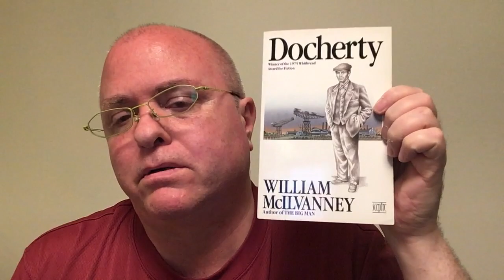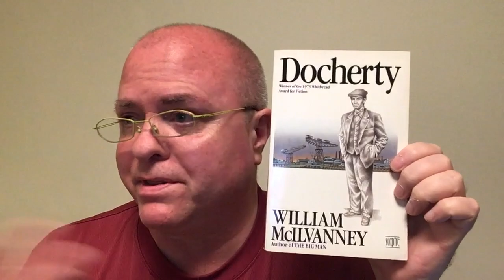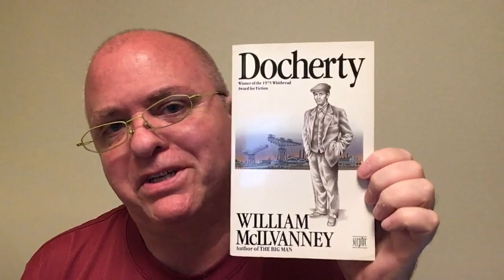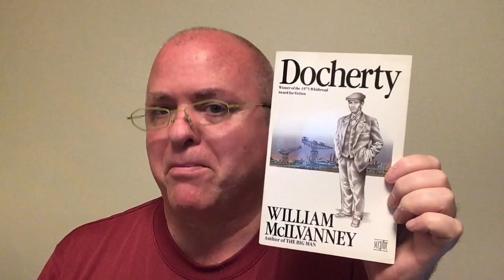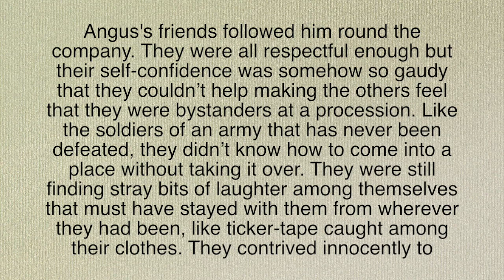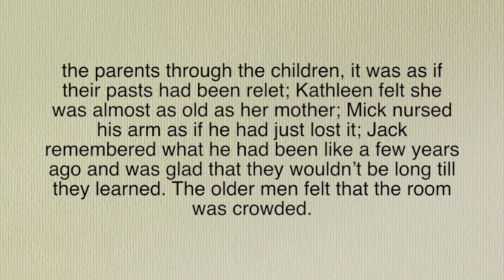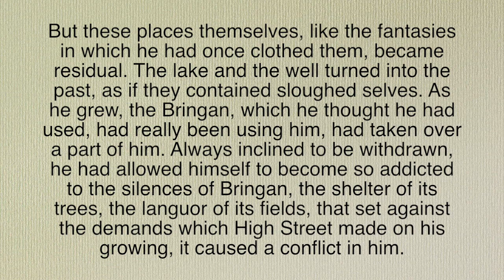Shawn the Book Maniac reviews a 1975 novel from Scotland, Docherty by William McIlvanney